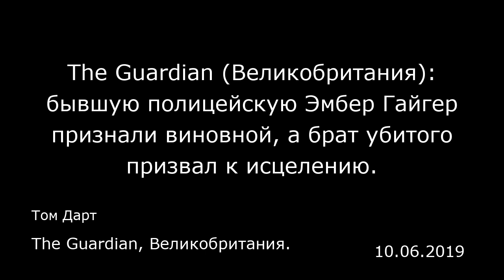The Guardian (Великобритания): бывшую полицейскую Эмбер Гайгер признали виновной, а брат убитого при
The Guardian (Великобритания): бывшую полицейскую Эмбер Гайгер признали виновной, а брат убитого призвал к исцелению.
Том Дарт
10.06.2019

Суд присяжных приговорил Эмбер Гайгер (Amber Guyger) к 10 годам тюремного заключения за убийство чернокожего Ботэма Джина, узнав о расистских эсэмэсках бывшей полицейской из Далласа. Обвинители символически запросили минимальный срок в 28 лет. Джин погиб, когда ему было 26. В прошлое воскресенье ему исполнилось бы 28. Кульминация заседания случилась за несколько минут до объявления приговора, когда брат погибшего Брандт заявил, что прощает Гайгер. «Я люблю тебя, как и всех людей вообще, и не буду желать тебе мучительной смерти, какой умер мой брат. Я желаю тебе лишь добра», — заявил он. «Я не собирался этого говорить, ни в кругу семьи, ни на людях, но я против того, чтобы тебя сажали в тюрьму. Я желаю тебе лучшего, потому что я знаю, что именно этого хотел бы Ботэм… Так будет лучше, приди к Христу», — заявил он. Спросив разрешения у судьи Тэмми Кемп (Tammy Kemp), Брандт Джин прошествовал через весь зал заседания и обнял Гайгер. Поговорив с родственниками погибшего, ее обняла и судья. Кемп подошла к Гайгер, открыла Библию на Евангелии от Иоанна 3:16 и сказала: «Начните с этого». После этого они обнялись. Is this real? A judge that hugs a convicted murder in court? What? — € (@BackRoads775) 3 октября 2019 г. ​ BothamJean ’s younger brother forgives AmberGuyger , crosses courtroom to embrace her. — Brian Curtis (@BrianCurtisNBC5) 2 октября 2019 г. ​BREAKING: Jury finds A...